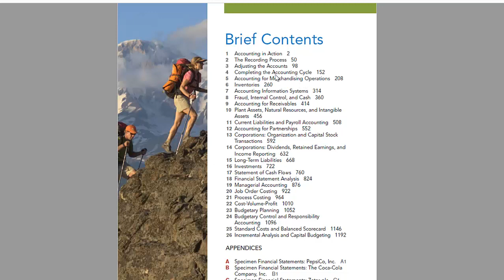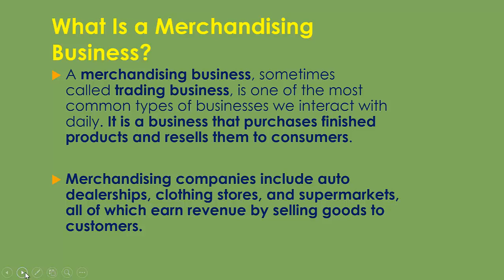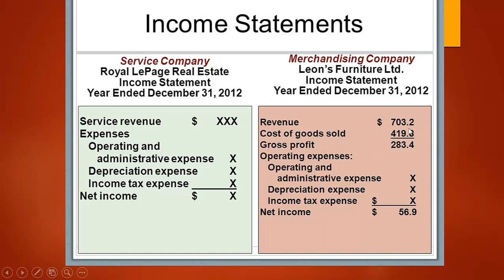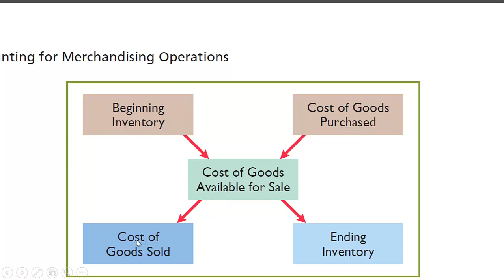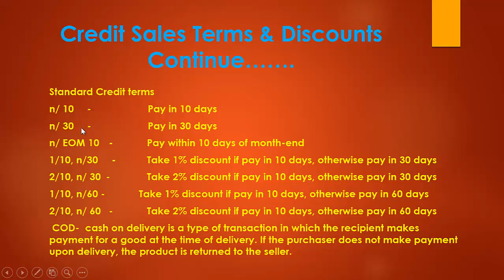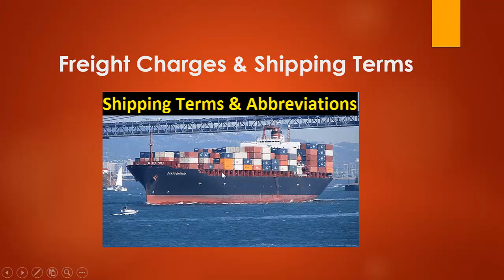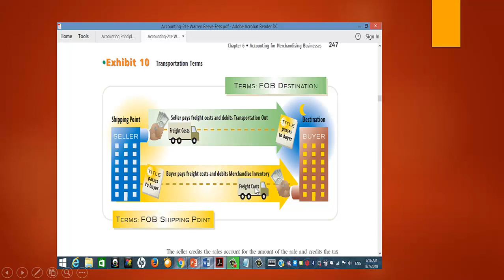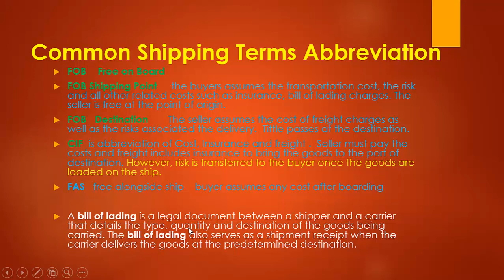Casharka 5aad - Shipping Terms and Abbreviations - chapter5 - Financial Acc1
What is the differences between FOB Shipping Point and FOB Destination? Other international shipping terms and documents such as CIF, FAS terms and bill of lading are explained in this lesson